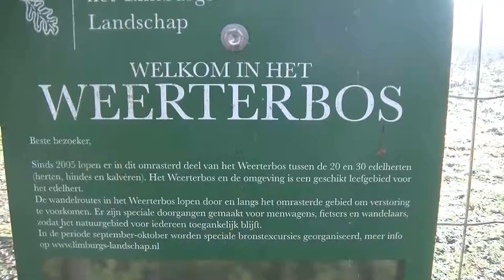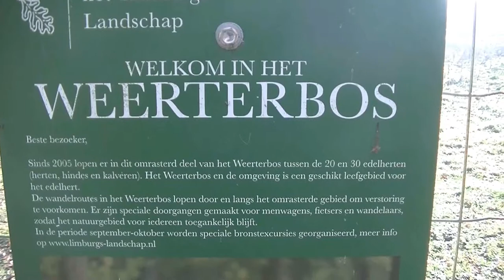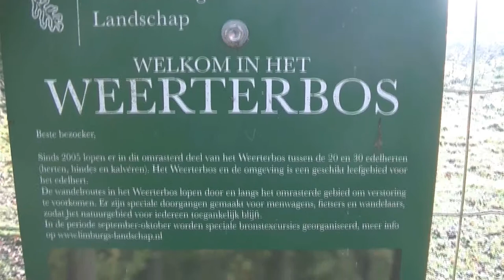maarheeze en het weertse bos